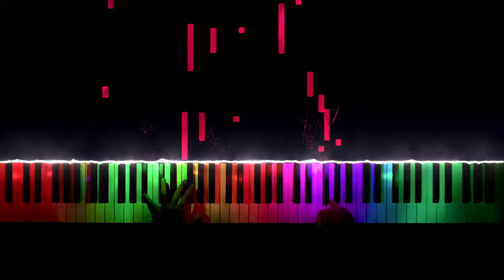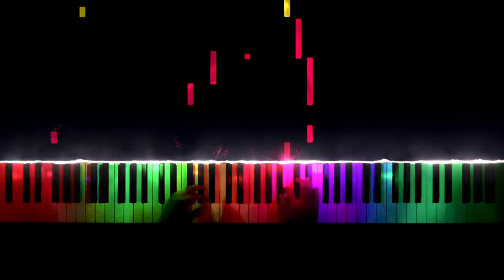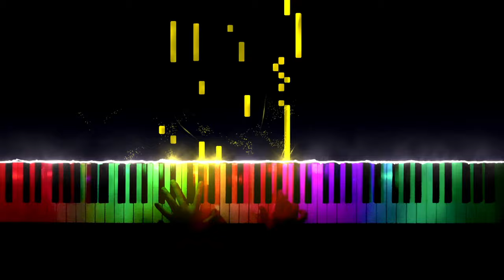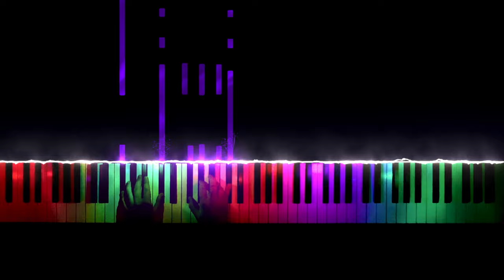Chopin Nocturne Op. 32 No. 1 in B major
Hello, I am C.L Piano! I post several works from the solo piano repertoire with reactive visualizer each week.

My piano: Kawai CA-79 Digital Piano
My camera: iPad Pro 2020
My audio: Custom VST